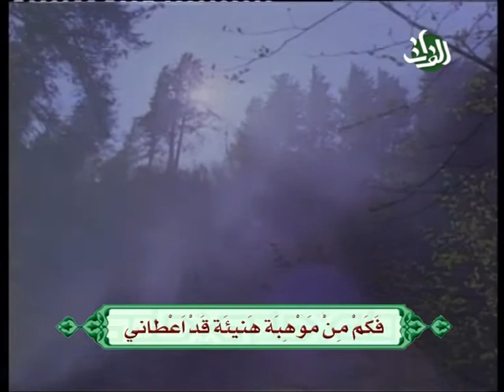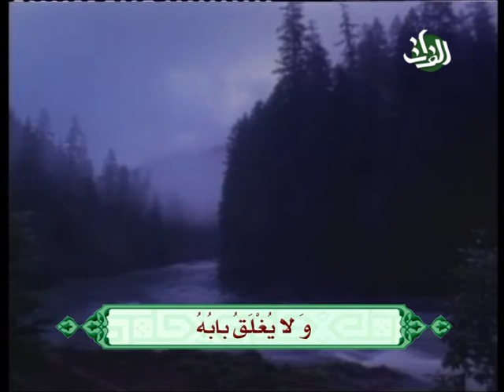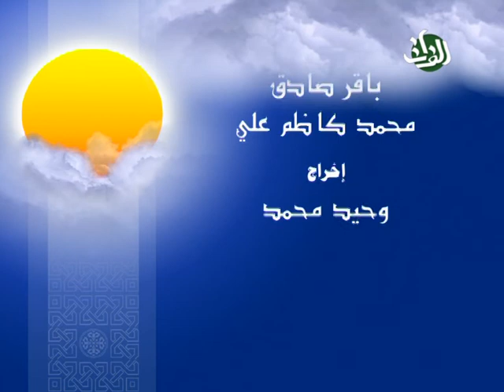20- نفحات من دعاء الافتتاح - السيد حسين الحكيم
نفحات من دعاء الافتتاح - برنامج ديني رمضاني في شرح دعاء الافتتاح لسماحة السيد حسين الحكيم من تسجيل وانتاج قناة الفرات الفضائية - مكتب ايران

Nafahat Min Dua Al-Iftitah - An Islamic program by Sayed Hussain Al-Hakeem explaining and discussing Dua Al-Iftitah, this program is produced by Al-Forat Satellite Channel - Iran's Office